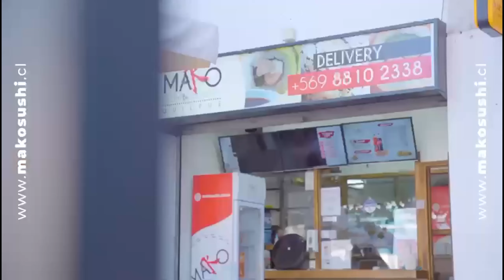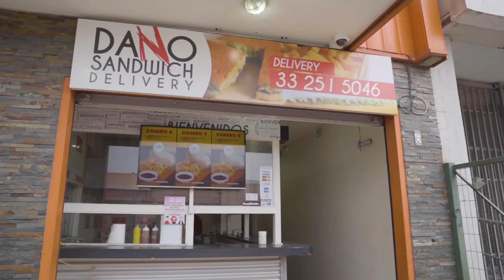Oye Mi Canto | Cap 03 | Canal Femme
Tercer Capítulo de Oye Mi Canto en Fausto Discotheque.